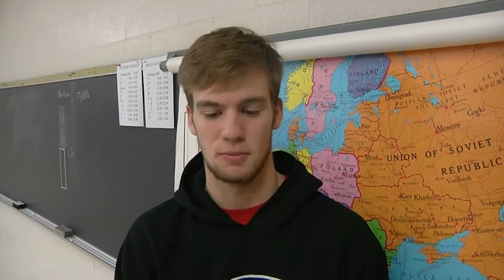FCA Indian Lake